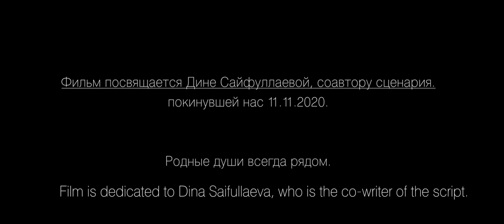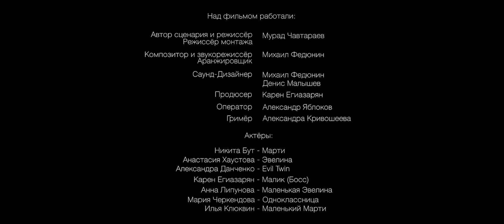Ничтожество | КМ-фильм | Триллер, драма | MurCh Film | 18+ | Ростов-на-Дону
Спасибо за вашу поддержку, друзья! Надеюсь, что вам понравится наш контент и мы проведем здесь много увлекательного времени вместе.
Ваши отзывы очень важны для нас, и мы всегда рады общению с вами.

Описание:
Марти, обычный офисный работник с непростым детством и внутричерепным давлением из-за которого у него часто болит голова. Однажды боль начинает пронзать его сильнее обычного, что внезапно влечёт за собой цепочку странных и жутких событий.

Жанр:
Триллер, драма

Если вам интересна эта тематика, рекомендую вам перейти в плейлист короткометражных фильмов, который мы специально создали для вас. Там вы сможете насладиться нашими лучшими работами и погрузиться в захватывающий мир кино в миниатюре

В фильме снимались:
Никита Бут
Анастасия Хаустова
Карен Егиазарян

Автор сценария и режиссёр - Мурад Чавтараев
Продюсер - Карен Егиазарян
Оператор - Александр Яблоков
Композитор и звукорежиссёр - Михаил Федюнин
Гримёр - Александра Кривошеева